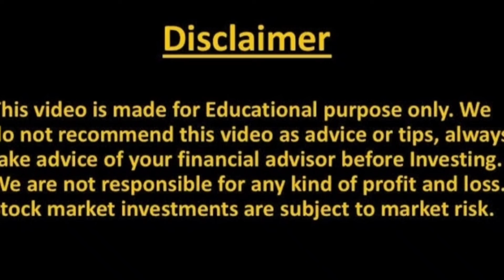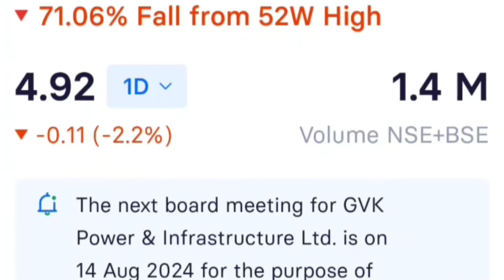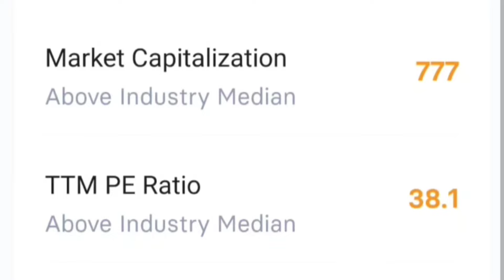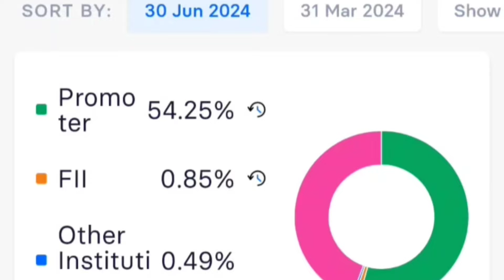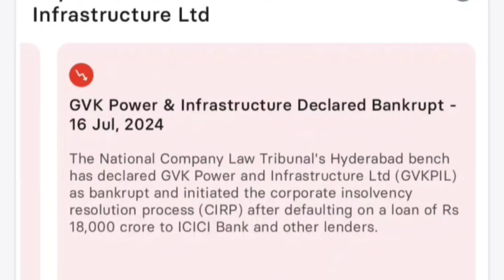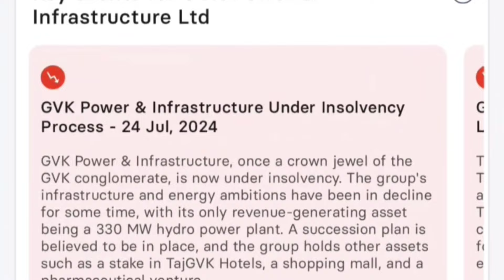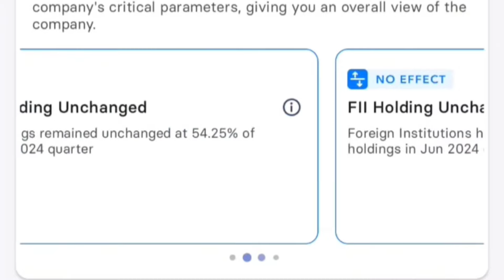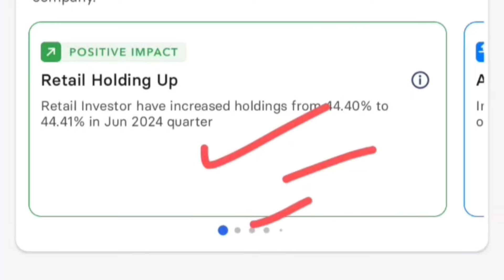GVK POWER SHARE NEWS | GVK POWER SHARE PRICE | GVK POWER STOCK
100% Conversion & Many Benefits!

✔️ Unlimited 5% Cashback
✔️ Welcome Benefits Worth ₹600
✔️ Discount on Booking Shows, Groceries, and Bill Payments
✔️ Free Airport Lounge Access

Apply Now! And get ?

Topic Covered -

gvk power share news today
gvk power stock
gvk power
gvk power news
gvk power latest news today
gvk power news today
gvk power stock news
gvk power share price target
gvk power share technical analysis
gvk share latest news
gvk share price
gvk share news
gvk power share longterm target
gvk power and infrastructure
gvk power & infrastructure ltd
gvk power stock latest news
gvk power & infrastructure ltd latest news
gvk power and infrastructure latest news
share market news
gvk share
gvk power and infra
gvk power stock latest news today
gvk power & infrastructure ltd share
hindustani shares news
gvk power share price target 2023
stock market news
hindustani shares
stock analysis
gvk infra share news
penny stock
g v k power
stock market live
gvk power target
gvk power quarterly results
gvk power results today
gvk power results
gvk infra share
gvk power share price today
gvk power share price target 2025
gvk stock price
apna stock market gvk power
gvk power share price latest news
gvk power infra
ak spintex share target
gvk power website
gvk power exports
gvk power limited
gvk power ltd share
gvk power dividend
how to pick stocks to invest in
how to invest money in stock market
gvk power analysis
gvk power insolvency
gvk power share review
day trading
crypto news today
crypto
bitcoin cash
finance
live trading
best penny stocks
trading stertage
stock to buy
stocks
bitcoin price
penny share
dhani
irb infra
suzlon
jain irrigation
confidence petro
idbi bank
penny stocks
gvk power & infrastructure itd
gvk power & infrastructure itd latest news
sepc
gvk power update
ak spintex share news
gvk power & infra share latest news
gvk power & infra share news
gvk power share tomorrow
gvk power share dividend
best penny stocks for 2024
gvk power & infra share
gvk power & infra latest news
gvkpil share news today
gvk power q4 results analysis
gvk power q4 results market estimates
gvk power q4 result 2024
gvk power q4 results 2024 expectations
gvk power q4 results today
gvk power q4 result
stock market analysis
tech stocks
gvk power bse
gvk powe
apna stock market
gvkpil share news
gvk power nse
gvk power debt
gvk power growth
vodafone idea share latest news today
gvk power ltd.
gvkpil share latest news
latest news on gvk power
gvkpil share
investing
stock market for beginners
gvk power share latest news telegu
online kamai